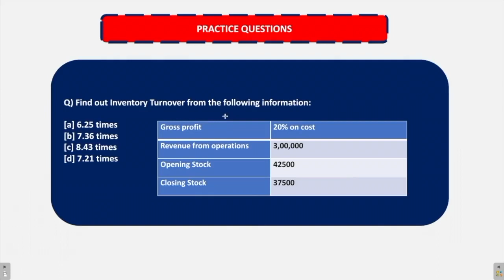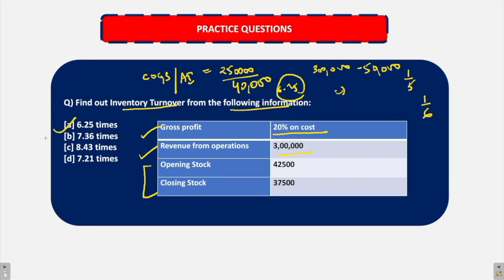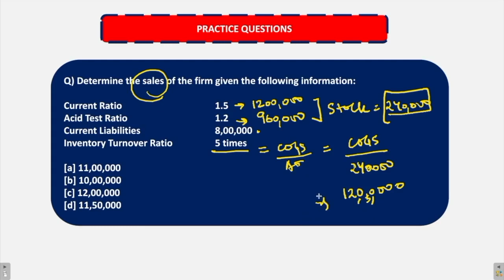DAILY MCQs | ACCOUNTING RATIOS | Activity/Turnover Ratios | RBI GRADE B 2018 | PHASE 2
This video covers MCQs related to Accounting Ratios (Activity/Turnover Ratios) for RBI Grade B Phase 2.

►►Free Course.